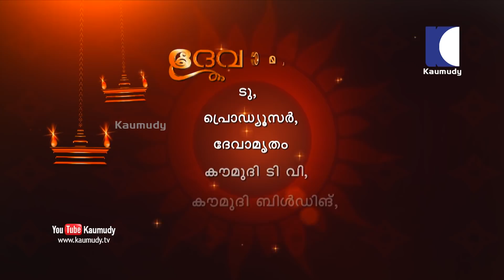വടക്ക് പടിഞ്ഞാറ് ഭാഗത്ത് അടുക്കളയോട് ചേര്‍ന്ന്‍ കിണര്‍ പണിതാല്‍ | Vasthu